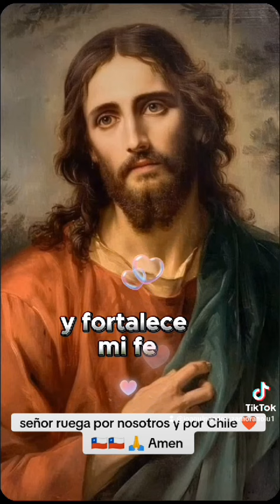ruega por todos nuestros y por Chile ❤️🇨🇱🇨🇱🇨🇱🇨🇱🇨🇱🇨🇱🇨🇱🇨🇱🙏 Amen Amén